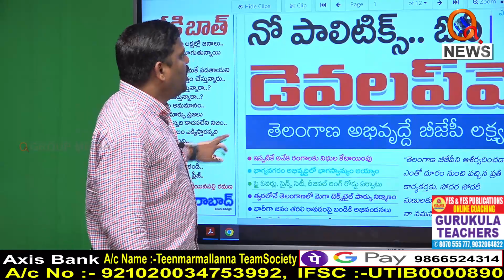కేసీఆర్ కేంద్రం చర్యలేంటి..I || TeenmarMallanna || QNews || QNewsHD